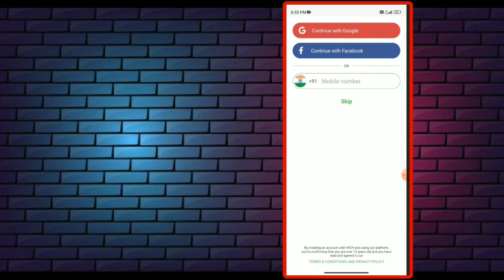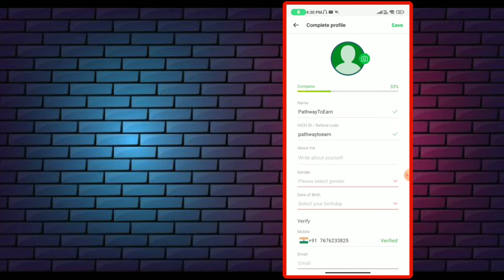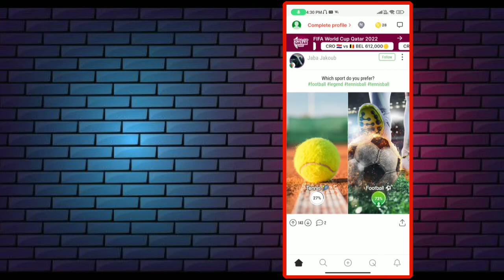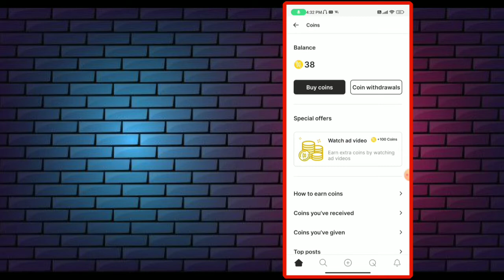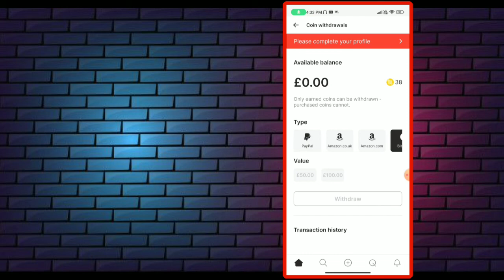₹300 - ₹600 Earning Biggest Earning App | New Earning App | No KYC | NO INVESTMENT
Note : I am not owner of any content which I used in my video all resources like picture or video from Google or any other helpful site which help to us to explain our video nicely or deeply so I credit to my all work to Google or any other sites. If I used any other's content then I will definitely credit to him thanks I hope all owner understand to me if I used some content in my videos thanks again to all owner's.